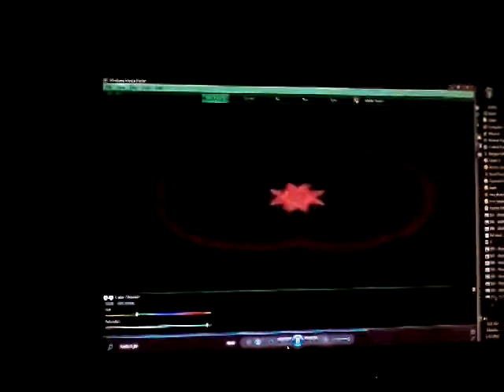LOVE LOVE Love